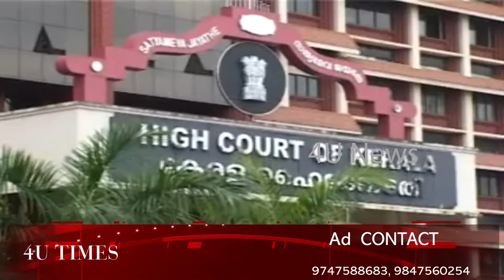4unews 05.1.2.18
ശബരിമലയിൽ യുവതികളെ ഉടൻ കയറ്റുന്നതിൽ പരിമിതികളുണ്ടെന് ദേവസ്വം ബോർഡ്